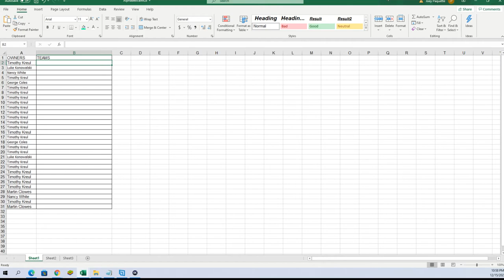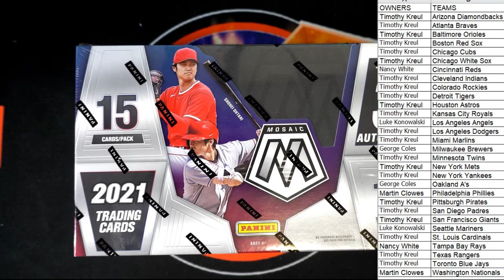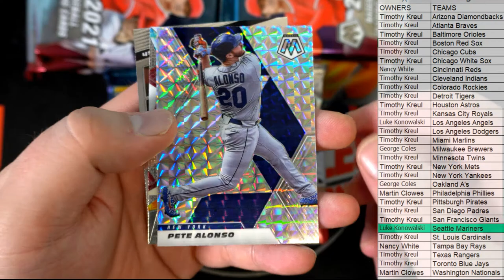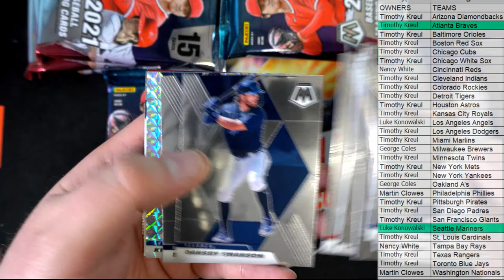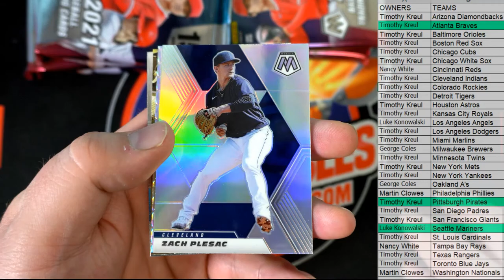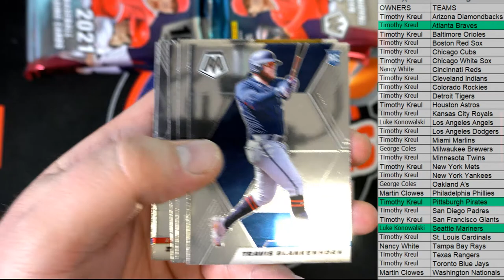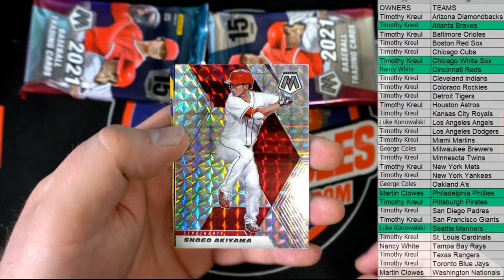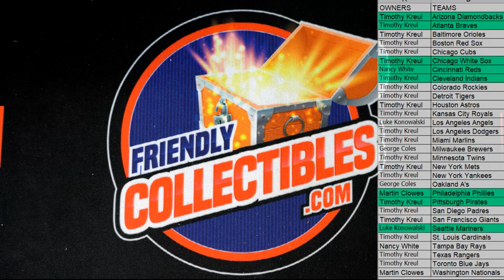2021 Panini Mosaic Baseball ID 21MOSAICBB423